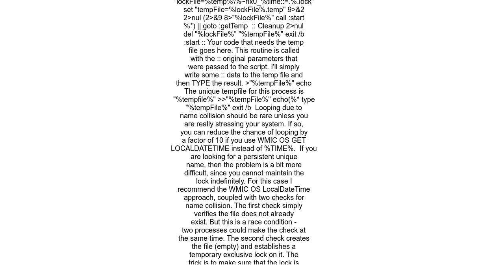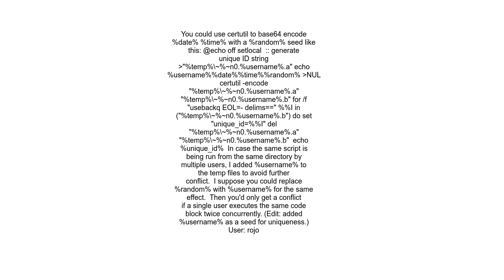Create unique file name Windows batch